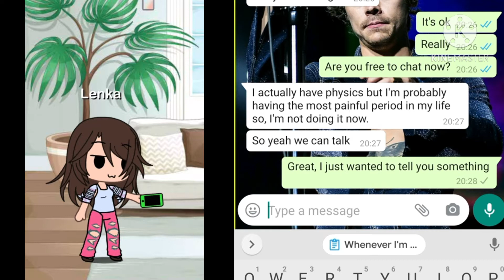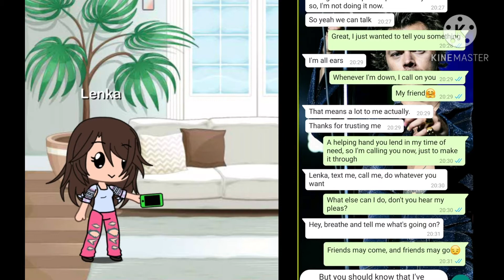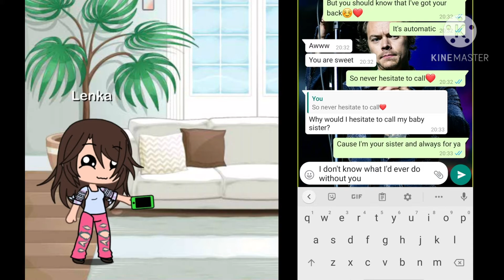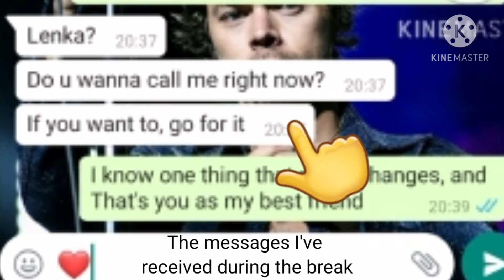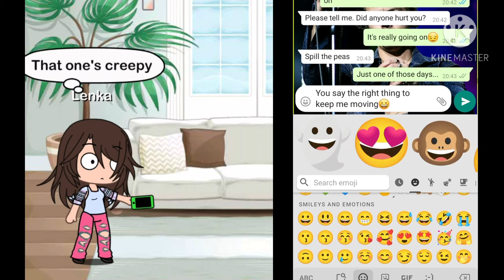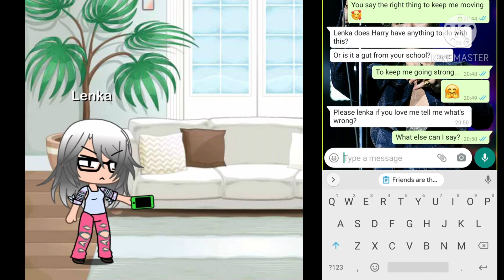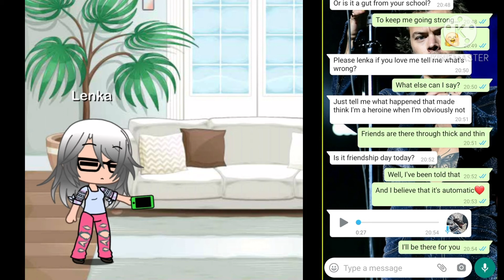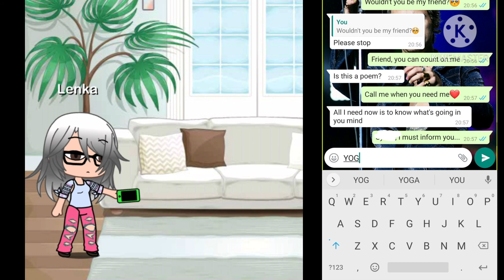⚠️LYRIC PRANK⚠️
Happy late New Year to everyone. I'm terribly sorry I wasn't uploading anything, I hope I will be able to post more often.

WELCOME TO OUR FIRST LYRIC PRANK🎉

You are not able to see any of the personal info of the person I'm chatting with (name, pics, etc.) because I want to keep her anonymous, she deserves her privacy.